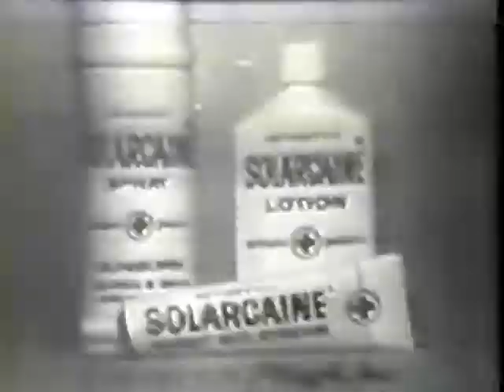The Clingers & Mike Curb on Bandstand in 1969 -- Two Great Tunes!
Here's a cool and lengthy look at Mike Curb and the Clingers from American Bandstand in 1969.  Dick and Mike talk a lot about his career as a producer, arranger, and star-maker.  And the Clingers lip-sync two great pop numbers -- Something Here In My Heart and Everything's All Right.